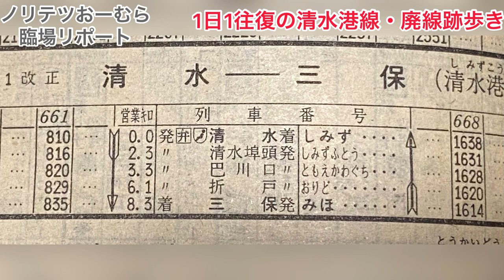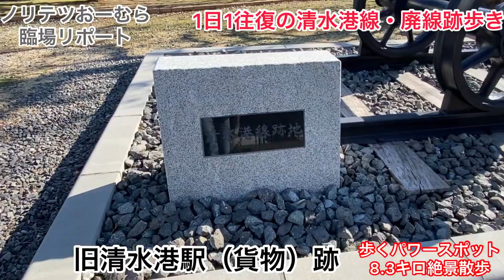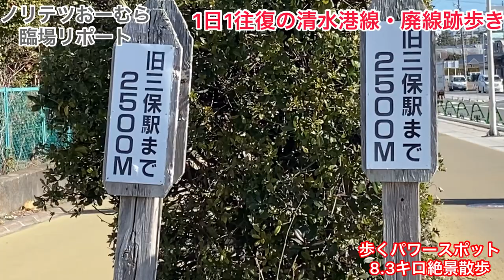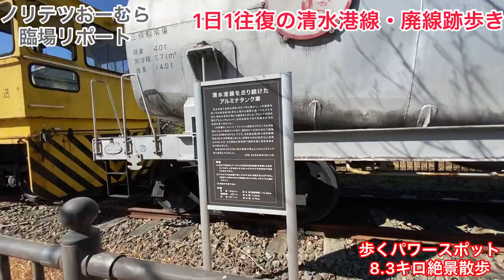猛反省｡前回の清水港線廃線跡が長すぎて4分の1に削った動画です♪